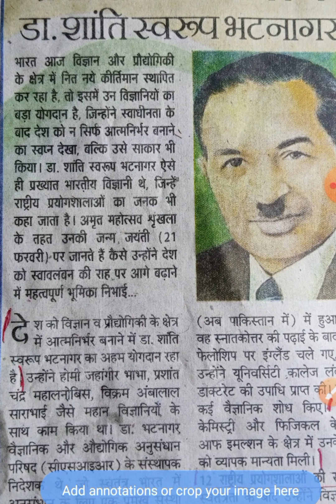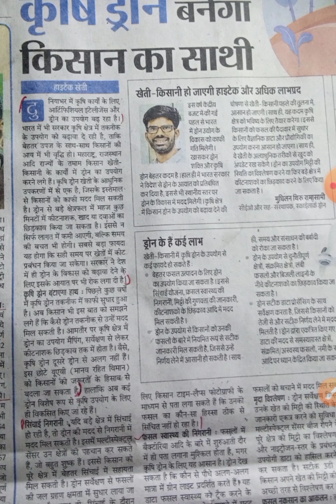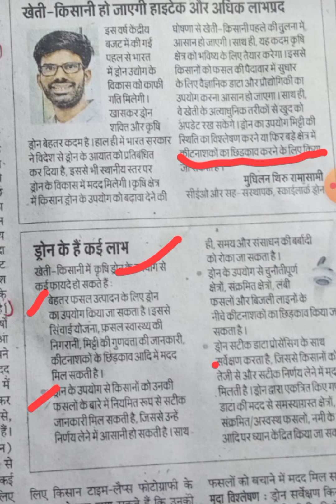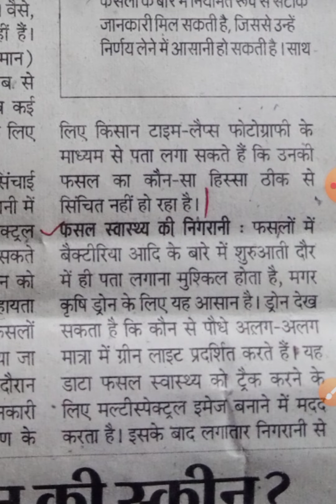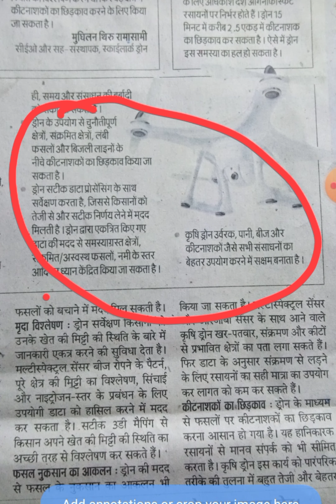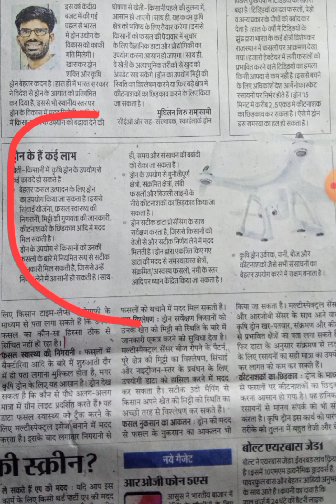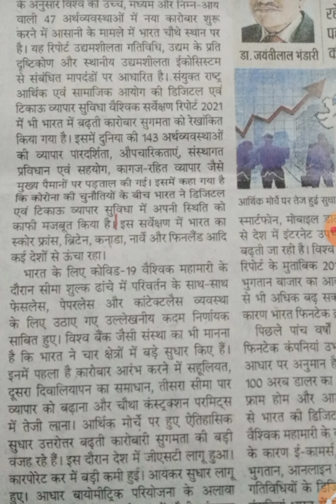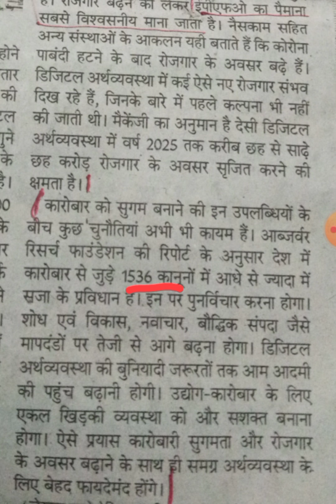17Feb 2022 Dainik jagran editorial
daily dainik Jagran news
dainik jagran rashtriya sanskaran editorial analysis